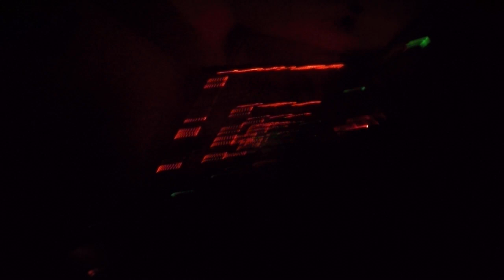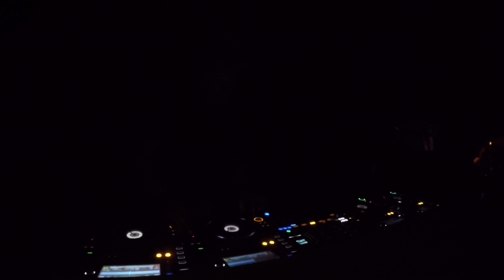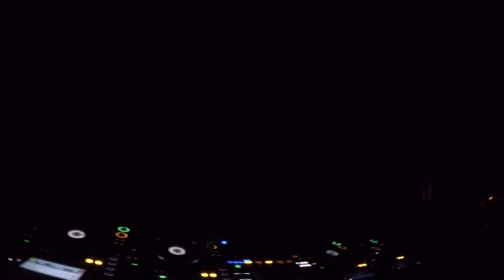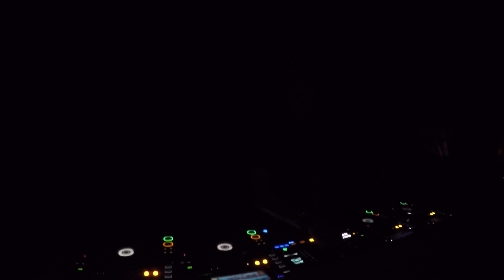Hernan Cattaneo @ Warung / 28 dez 2018 - Part 05 of 17